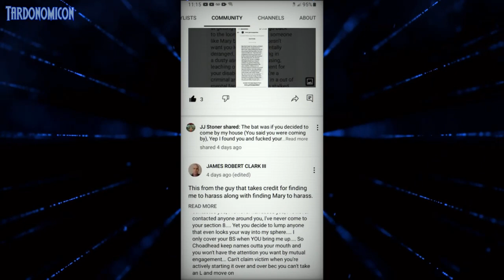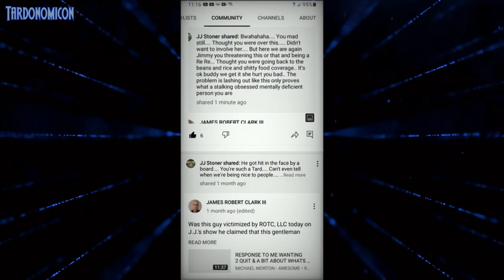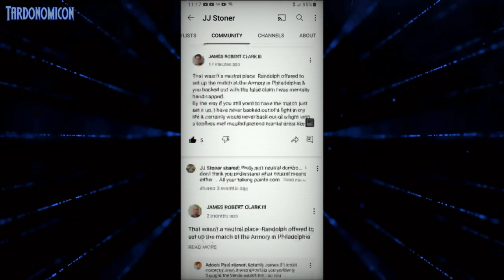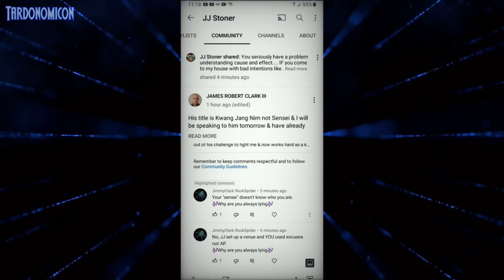2022 07 02 3 J J Stalker